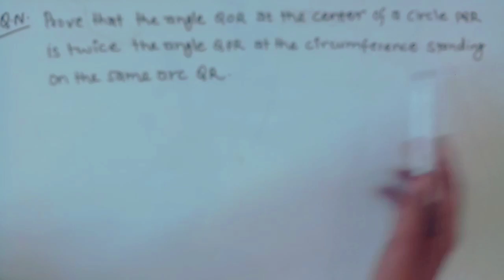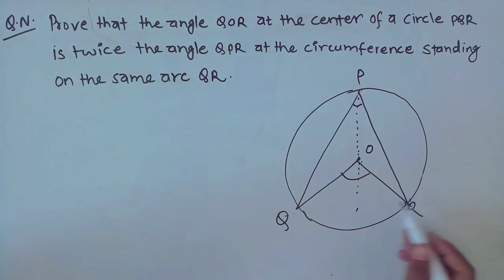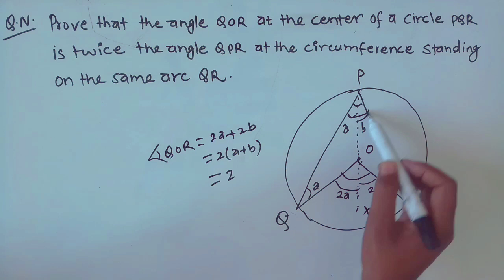Central angle is twice the angle at the circumference standing on same arc |geometry circle class 10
central angle is twice the angle at the circumference standing on same arc |geometry circle class 10, geometry circle class 10, circle class 10, circle class 10 short questions, dr simkhada math solution class 10 circle, geometry circle chapter class 10, class 10 compulsory math circle, SEE SOLUTION, geometry circle class 10 exercise

What is circle in geometry class 10?
What are circles Class 10 key points?
What are the 7 circle theorems?
What is the formula of circle Grade 10?

triangle are equal in area standing on same base and between the same parallels,geometry class 10 theorem, geometry class 10 in nepali, seen theorem class 10, theorem class 10 triangles, geometry class 10 theorem

Triangles are equal in area standing on same base and between same parallels || geometry class 10

Area of triangle is half of the area of parallelogram standing, on same base and between the same parallels, geometry class 10, geometry proofs, class 10 geometry, geometry circle class 10 exercise, geometry class 10 theorem, see model questions, important questions for see

Area of the triangle is half of the parallelogram standing on same base and betwn the same parallels

f a triangle and a parallelogram are on the same base and between the same parallels, then the area of the triangles is equal to half the area of the parallelogram

Is the area of a triangle twice the area of a parallelogram?
How do you find the area of a parallelogram with a triangle?
What is the ratio of area of triangle to area of parallelogram?
Can a triangle and a parallelogram have the same area?

parallelograms on the same base and between the same parallels are equal in area geometry proof class 10 see, area of parallelograms standing, area of parallelograms, area of parallelograms and triangles class 10

area of triangle and quadrilateral, geometry class 10 math, geometry class 10 basic concepts, geometry class 10 in nepali, geometry circle class 10 exercise, bs academy nepal

area of triangle is half of trapezium,
area of triangle is half the area of parallelogram,

How do you find the area of a triangle and quadrilateral?,
What is area of quadrilateral in geometry?,
What is the formula of triangles and quadrilaterals?,
What is the geometric formula for area of triangle?,
Area of a Triangle and a Quadrilateral,

area of quadrilateral calculator
area of quadrilateral rectangle
area of parallelogram
area of quadrilateral formula with sides
area of triangle and quadrilateral class 10 solution
what is the formula of area of quadrilateral abcd